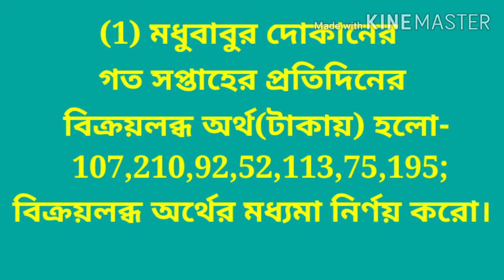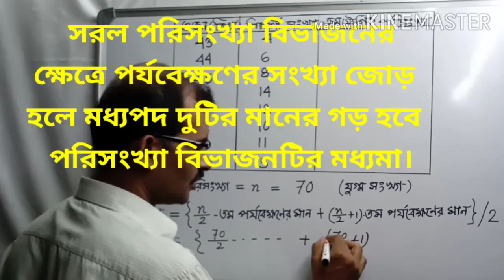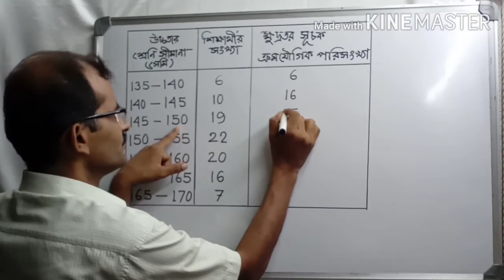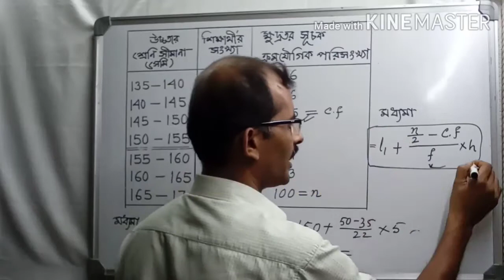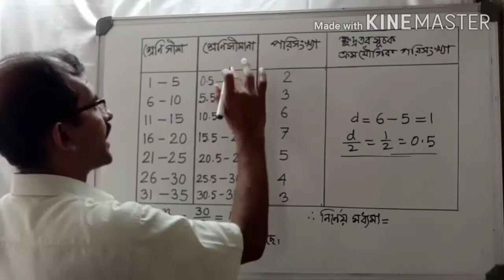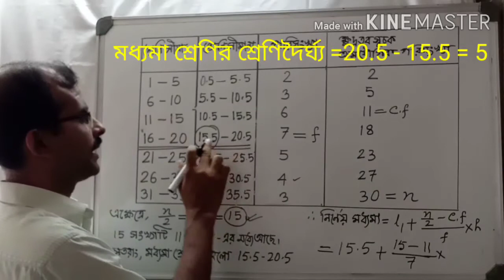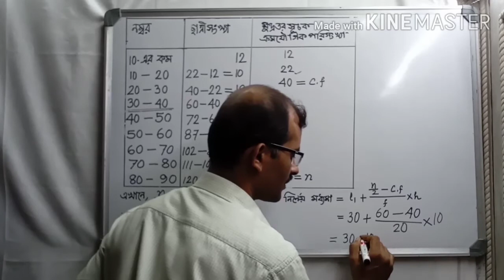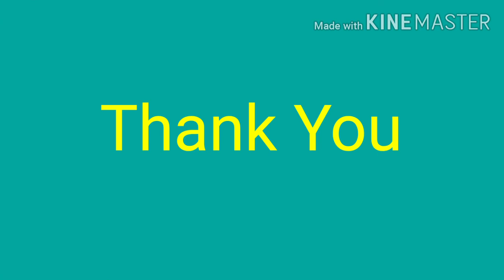রাশিবিজ্ঞান- দশম শ্রেণি - কষে দেখি -26.2 -Volume- 4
মধ্যমা নির্নয়- সরল পরিসংখ্যান বিভাজন ও শ্রেণিবদ্ধ পরিসংখ্যা পরিসংখ্যান বিভাজন ক্ষেত্রে  - কষে দেখি -26.2(1,3,5,9,12,14,15)